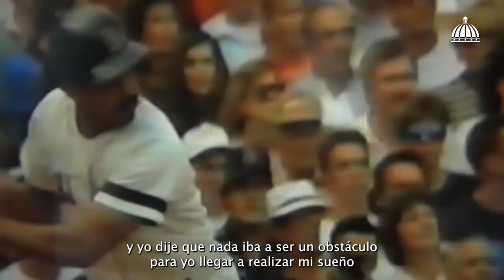Gran Turismo la película (2023)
Gran Turismo es una película de drama deportivo y biográfica dirigida por Neill Blomkamp con un guion escrito por Jason Hall y Zach Baylin. Se basa en la famosa franquicia de videojuegos del mismo nombre desarrollada por Polyphony Digital y es protagonizado por Archie Madekwe, David Harbour, Darren Barnet, Thomas Kretschmann, Djimon Hounsou y Orlando Bloom.2

La película relata el bildungsroman de Jann Mardenborough, un joven jugador de Gran Turismo cuyas habilidades de juego ganaron una serie de competencias de Nissan para convertirse en un gran piloto de carreras profesional.

El desarrollo de una película basada en Gran Turismo En mayo de 2022, comenzó el desarrollo de una nueva versión de la película Gran Turismo, con Blomkamp como director. El elenco principal se confirmó en septiembre, mientras que otros actores al elenco se firmaron en noviembre. La filmación comenzó en noviembre de 2022 en Hungría y terminó en diciembre de 2022.

Gran Turismo fue estrenado el 11 de agosto de 2023 por Sony Pictures Releasing.